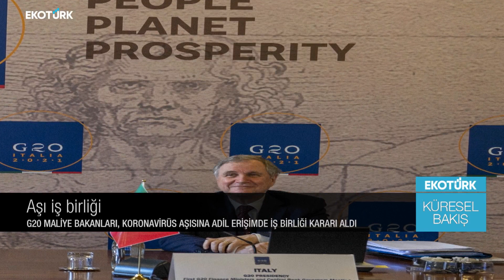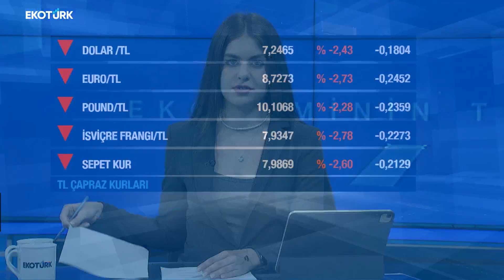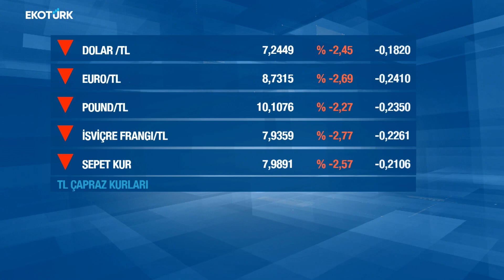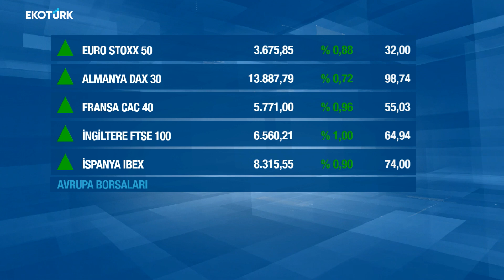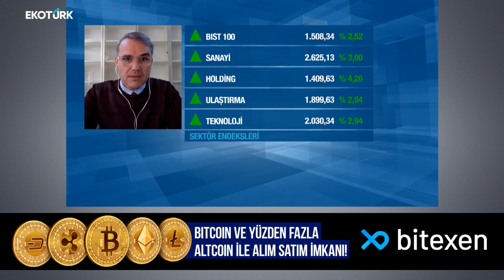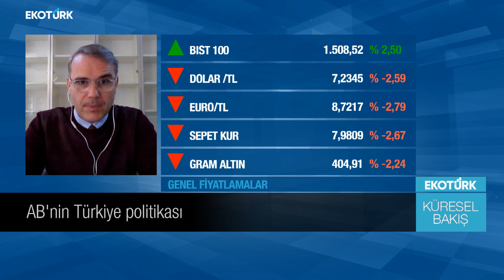Brexit sonrası İngiltere'de Çin'e ticaret arttı| Prof. Dr. Tarık Oğuzlu |Eda Özdemir |Küresel Bakış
Küresel Bakış'ta Eda Özdemir'in konuğu Antalya Bilim Üniversitesi Öğretim Üyesi Prof. Dr. Tarık Oğuzlu oldu.